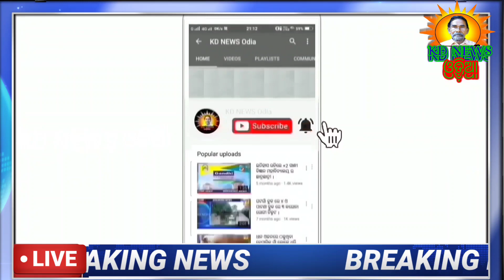ମଲ୍ଲୀପଶିରେ ପାଣି ପାଇଁ ମହିଳା ତାତିଲେ ।